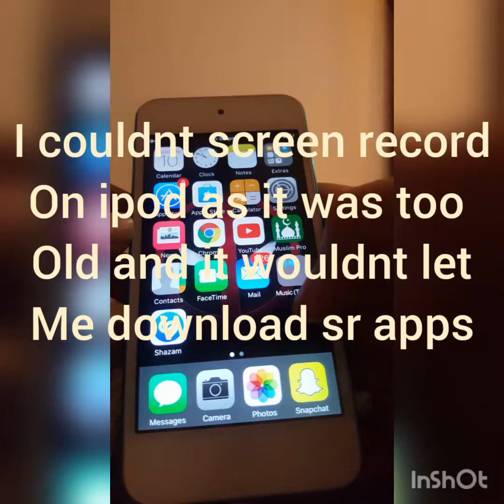Flappy Bird In 2019... (In 4K)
Was originally filmed in 4k but then when i edited it, it turned into 1080p so my bad... Also Sorry i couldnt screen record so it looks kinda ugly. Hope u SUB